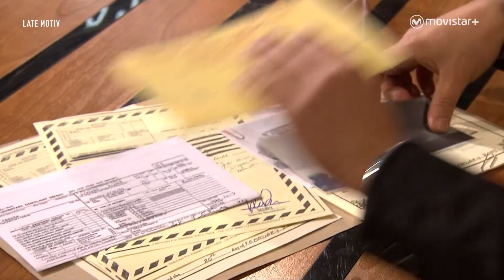LATE MOTIV - Entrevista (y avistamiento OVNI) con Andy y Lucas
Andy y Lucas  charlan con Andreu Buenafuente de su nuevo disco 'Intocable' y de sus experiencias paranormales mientras que tenemos visita extraterrestre. Hay que ver el poso que has dejado en este plató Iker Jiménez.